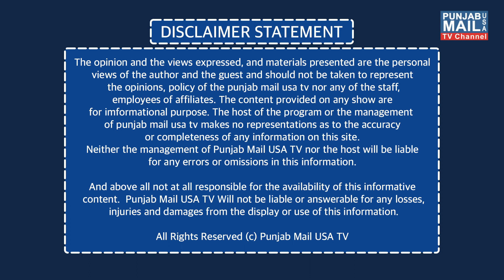Punjab Mail USA TV Channel